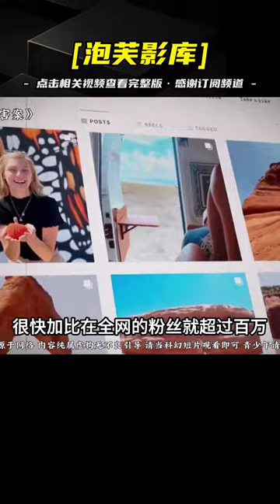22歲美女博主房車旅行遇害案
22歲美女博主房車旅行遇害案